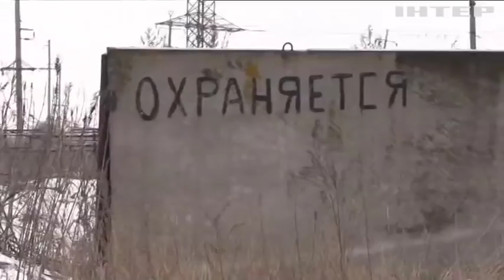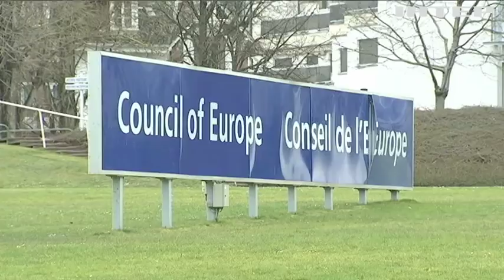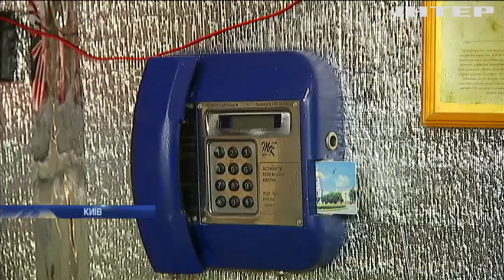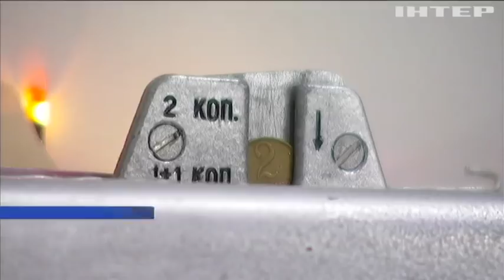Новости 12:00, выпуск за 24 января 2018 года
Головні події на цю годину: У МЗС назвали причину затишшя на Донбасі; Відповідальність за хімічні атаки в Сирії лежить на Росії - Тіллерсон; До Києва прямує спецрейс з тілами загиблих у Кабулі - МЗС; В Афганістані вибухнув терорист-смертник; На Дніпропетровщині до порятунку автотранспорту залучили військову техніку; На Львівщині з автоматичної зброї розстріляли автомобілі; Повінь у Франції: рівень води у Парижі піднявся на 5 метрів; У Британії з'явиться спецслужба по боротьбі з фейками; У Росії заборонили американський фільм про смерть Сталіна.